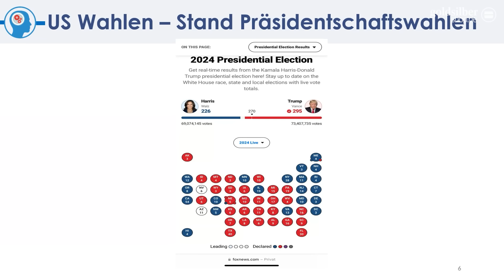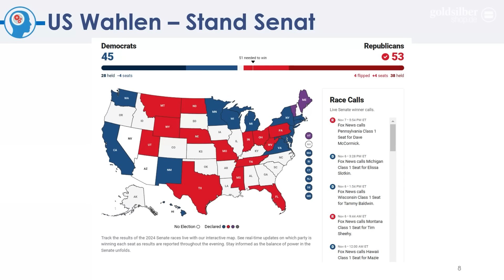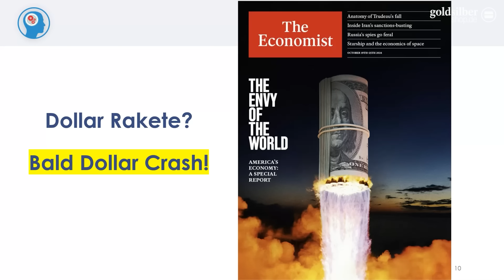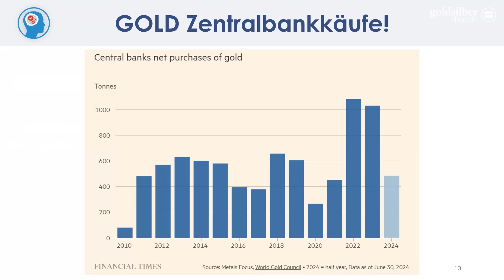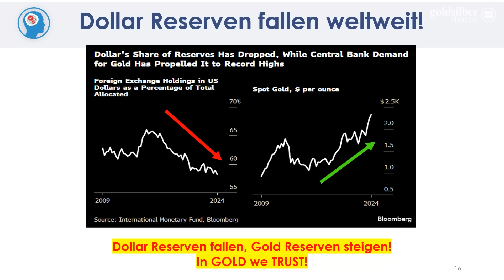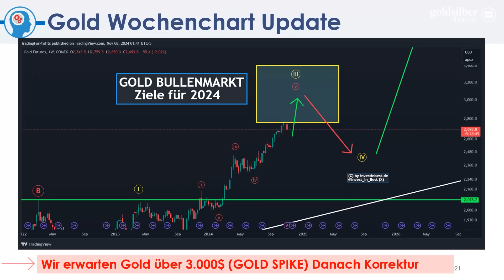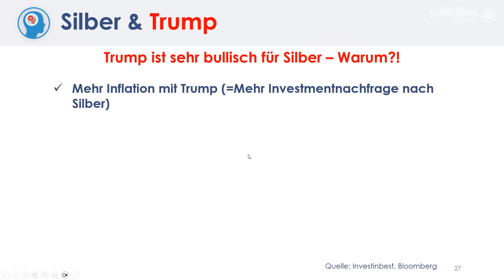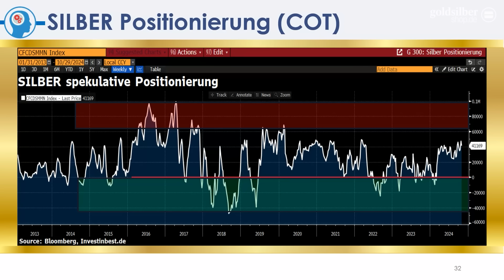Zündet Trump den Gold-Turbo?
Benjamin Deutsch und Hannes Hörtnagl von Invest In Best sind zurück für den nächsten gemeinsamen Blick auf das finanzielle Geschehen auf der Welt!

Das heutige Hauptthema: Welche Auswirkungen hat die Wiederwahl von Donald Trump? Zündet er nun den Gold-Turbo?

Das goldene Dreieck diesmal spricht nicht nur über Gold und Silber, sondern auch über die Auswirkungen der US-Wahl auf die Geopolitik wie sich die dadurch die Edelmetallpreise in Zukunft entwickeln könnten. Vor allem Silber könnte durch Trump profitieren, doch auch Gold könnte nach einer Korrektur zu neuen Höhen aufsteigen.

00:00 Einleitung: Gold, Silber und Geopolitik
04:15 Die US-Wahl: Erdrutschsieg für Donald Trump
11:56 Es sind nur 4 Jahre… was ist dann?
15:18 Auswirkungen auf die Märkte und die Geopolitik
22:54 Goldanalyse
28:35 Gold und Geopolitik – Zusammenhang
32:05 Kurzer Exkurs zu den Goldminen
33:15 Silbermarkt – bullisch dank Trump?
34:30 Die Weltwirtschaft wird sich wandeln!

🎬 Videotipp Folge #1: Der Anfang vom großen Finale: Gold noch in diesem Jahr bei 3.000 Dollar?

🎬 Zum YouTube Kanal „Invest In Best“ mit vielen weiteren Videos von Benjamin Deutsch und Hannes Hörtnagl gelangen Sie direkt mit diesem

🌍 Weitere Informationen zu „Invest In Best“ finden Sie auch auf der Homepage

Alternativ finden Sie hier den direkten Weg zu unserem Angebot an Silbermünzen und -barren:

❗ Unsicher, wie Sie am besten mit dem Investieren beginnen sollen? Kein Problem:
📖 Tims Buch "Gold & Silber für Einsteiger" bekommen Sie auf der Seite

Oder kommen Sie alternativ zu unseren Partnern in ganz Deutschland: 🏬 Mehr als 120 regionale Partner von GoldSilberShop.de finden Sie

Bleiben Sie auf dem Laufenden mit unserem Newsletter und verpassen Sie keine Neuigkeiten zu Gold- und natürlich auch Silberprodukten: JETZT zum GoldSilberShop.de-Newsletter anmelden!